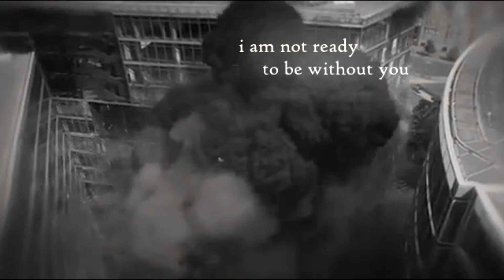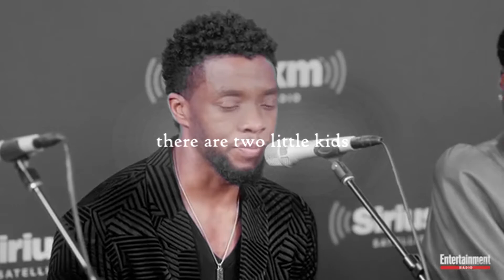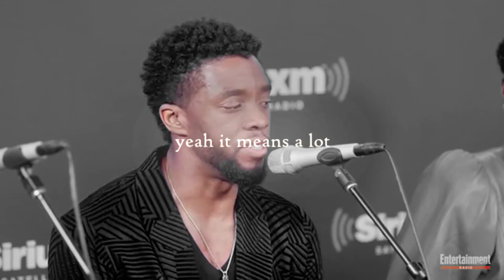Chadwick Boseman Tribute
made this for someone special who loves all things marvel and all things superhero.'
Also because we have lost another black king but I made the vide to show that no matter how hard things got for him. He smiled and laughed through the pain. My deepest condolences to his family.

THIS IS JUST A FAN BASED VIDEO TO REMEMBER THE LEGEND WE HAVE LOST

Wakanda may not have him as a king right now but where he's going I know he will be a king again, and they will be grateful to have a leader like him there